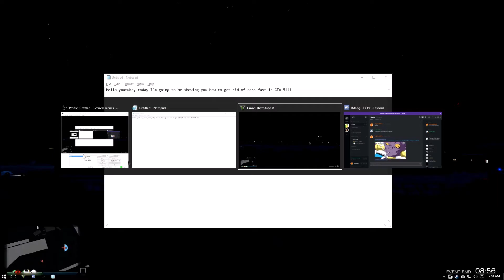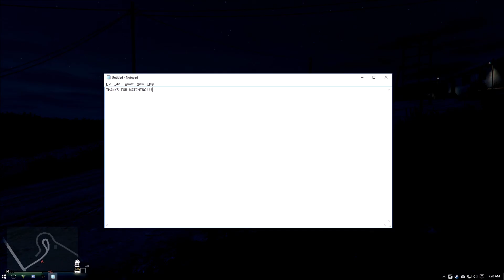GTA V how to escape from the cops fast!!!(HQ)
Escape from the cops fast!

(Kill me)

(This is a joke, hate more...)